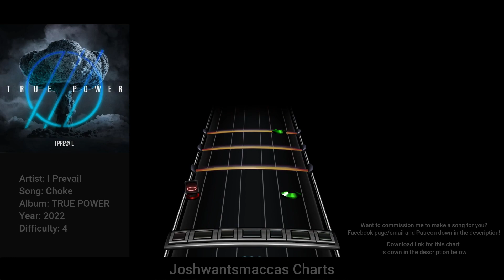I Prevail - Choke Drum Chart (Phase Shift Custom)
Commission for Gary Miller!

Link to chart (Works on Rock Band 3 and Clone Hero PTB aswell as normal pro drum charts)